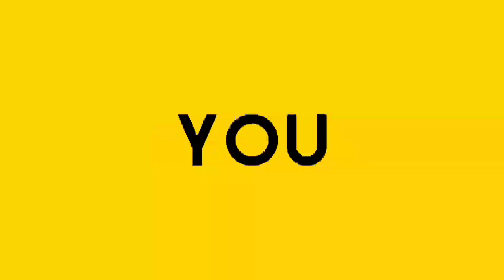ICONMALL GRESIK SETELAH PANDEMI ‖ REVIEW ‖ Vlog #49 ‖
Assalamualaikum.wr.wb. halooo semuanya apa kabar?... Semoga kawan semua selalu sehat dan bahagia...Amin.

SALAM BAHAGIA DAN SELALU SEHAT YA…

Alhamdulillah Kawan saat ini akhirnya pandemi Corona telah berlalu juga ya, namun protokol Kesehatan tetap dilaksanakan agar Kesehatan kita tetap terjaga….Amin

Dengan keadaan yang telah berubah dari 2 tahun sebelumnya yang benar benar ada pembatasan kita dalam pergaulan dan berkumpul.

Akhirnya saat yang dinanti tiba yaaa…yaitu bisa NGE MALL LAGI….kemana ya… kita Nge Mall… yang di Gresik ada dua Mall Besar …dan saat ini kita akan jalan jalan ke ICON MALL YA…

Gimana ya suasana IconMall Gresik saat Setelah masa Pandemi….
Nah Penasaran ya….?

Yuk langsung tonton videonya……ya !
Salam Santun dan GOBYOOOZZZ ya…?

Semoga dengan menonton video ini dapat terhibur, senang dan menambah keharmonisan dalam menjaga kesehatan serta menginspirasi untuk selalu semangat beraktivitas untuk berkarya sehingga menjaga keharmonisan keluarga, dalam menjaga kesehatan dan beribadah ….Amin

Tonton Video Sampai Habis Yaa….

Jangan Lupa Dengan Protokol Kesehatan Yaa Kawan…
Semoga Pandemi Corona 19 Lekas Berlalu dan Kita Semua selalu Diberi Kesehatan …Amin.

Tank To :
• Samsung Galaxy A72
• Kinemaster
• removebg
• picsart
• PixelLab

Mampir juga ke :

Facebook Andryas Bachterawan

Semoga video chanel ini dapat menghibur dan memberikan informasi yang bermanfaat…. Salam Santun dan Gobyoozzz.